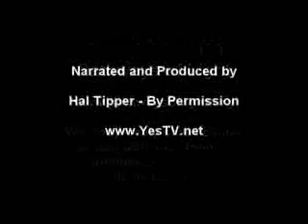ACIM Insights - Lesson 127 - Pathways of Light